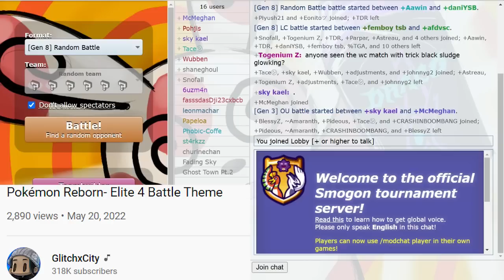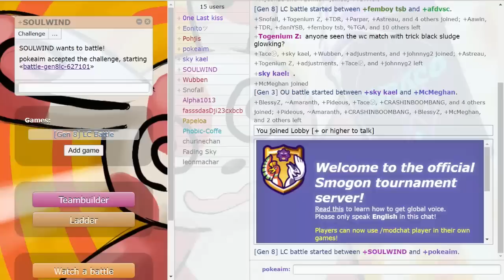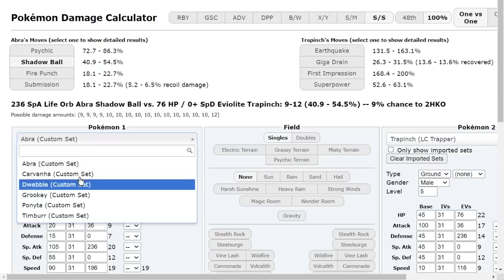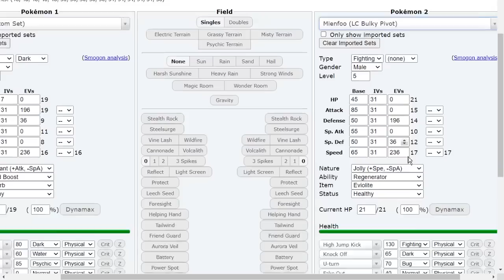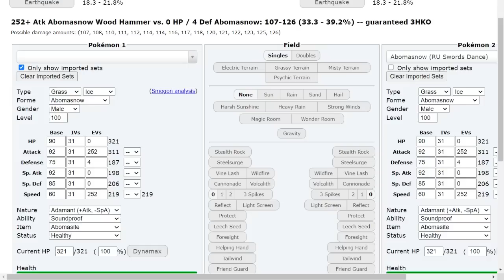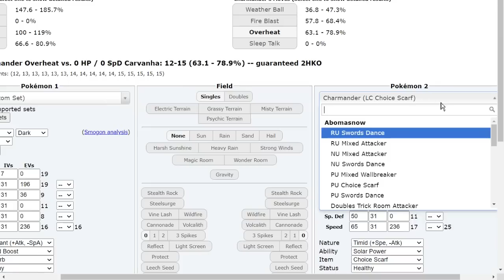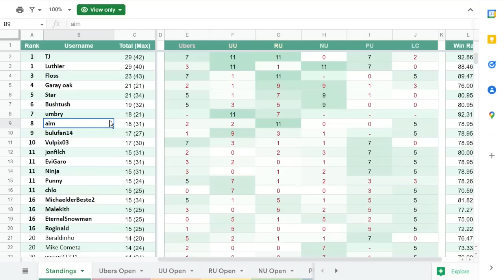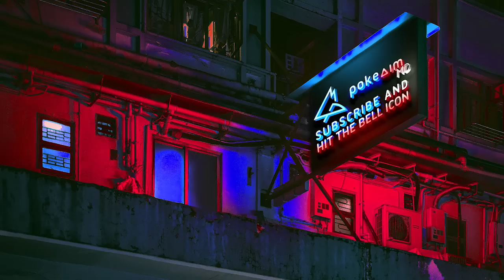I played in the Biggest Pokemon Tournament of All Time vs a TOP PLAYER…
Insane how this is actually the biggest Pokemon Tournament ever. I decided to enter Grand Slam. A Tournament that covers multiple tiers and the people who win the most make it to the actual tournament at the very end. Today we are using the overcentralizing Mienfoo in the LC Open for Pokemon Sword and Shield! This is my series from Smogon Grand Slam. I plan on entering ALL the opens (Ubers, UU, RU, NU, PU, LC) so you will get a lot of coverage from me, win or lose. Hope you guys enjoy some more Pokemon Tournament coverage! In this video it's pokeaimMD vs Soulwind.

00:00 The Biggest Pokemon Tournament of All Time over 3000 players! R5
05:45 If you are enjoying the Tournament Games, let me know down below and leave a like! Subscribe for more Competitive Pokemon Daily!

asfgerthrrth Enjoy!